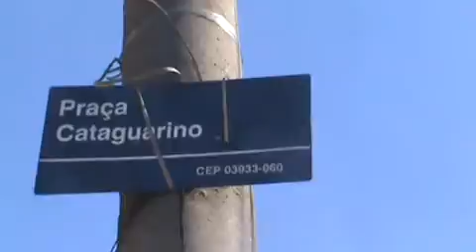VPR DN 19 30061107 Av Ouro Verde de Minas com Praça Cataguarino faixa de pedestre deteriorada